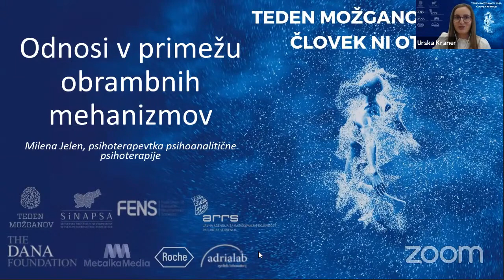Odnosi v primežu obrambnih mehanizmov - Milena Jelen, psihoterapevtka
Obrambni mehanizmi so duševni procesi, ki jih nezavedno uporabljamo, da se zaščitimo, se izognemo pretečim čustvom, travmatičnim spominom, strahu pred izgubo spoštovanja, tesnobo … Z nami so vse življenje; razvojno se začenjajo kot zdrave, ustvarjalne prilagoditve in praviloma iz najzgodnejših, arhaičnih prehajajo v zrelejše duševne obrambe odraslega življenja. A vsaka obramba ima svojo ceno: bolj ali manj nas odmika od resničnosti in jo celo izkrivlja, torej ima neposreden vpliv na naše medosebne odnose. Predavanje je namenjeno vsem, ki želijo vedeti več o obrambnih mehanizmih: kako se v nas oblikujejo, delujejo in se spreminjajo, kako jih prepoznamo, ozavestimo in z njihovo pomočjo ohranjamo duševno ravnovesje.